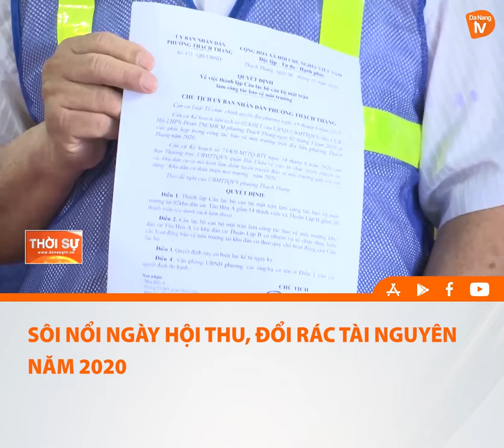SÔI NỔI NGÀY HỘI THU, ĐỔI RÁC TÀI NGUYÊN NĂM 2020